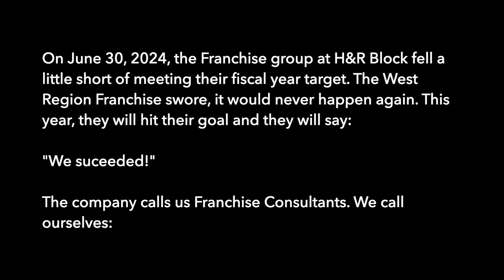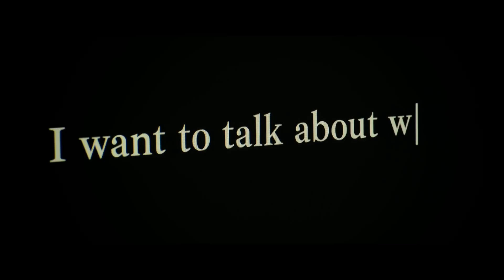TS25 HRB TopGun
Parody